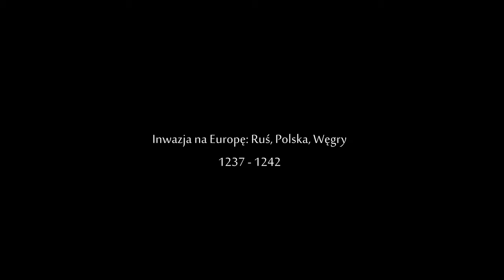Inwazja Mongołów na Europę - Ruś, Polska, Węgry 1241. Szczyt potęgi imperium | Historie Stepu odc#12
Ziemowit opowiada o tym jak po śmierci Temudżyna, wielkie imperium mongolskie rozwijało się nadal w latach 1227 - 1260 za rządów 3 kolejnych wielkich chanów.

Spis treści:
00:00:00 Początek
00:01:05 Imperium po śmierci Czingis-Chana 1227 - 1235
00:05:34 Podboje na dalekim wschodzie do 1245 roku
00:09:55 Inwazja na Europę 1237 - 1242
00:17:38 Inwazja na Polskę 1241
00:24:04 Inwazja na Węgry 1241
00:30:33 Rządy Turegeny oraz Guyuk Khana 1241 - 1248
00:36:41 Szczyt potęgi Mongołów, rządy Mongke Chana
00:42:52 Wojna domowa i rozpad imperium po 1260 roku

Prowadzenie: Ziemowit, Prezes Stowarzyszenia Słowian Doliny Wisłoki Palana Gera
Napisy: Strzegomira, Wiceprezes Stowarzyszenia Słowian Doliny Wisłoki Palana Gera

Polecam te książki: